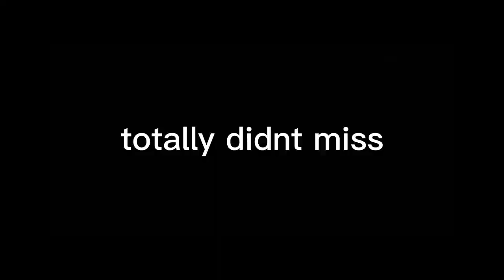Codm Taser Gun Moment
I forgot about this for like, a month

Infertehno - Shinrog
Arabic Nokia Ringtone
Turbo Strawberry - Acid-Notation
Initial D - Running In The 90's (RMX by Dj-Rec0il)
Kokiri Forest

I got lazy with this